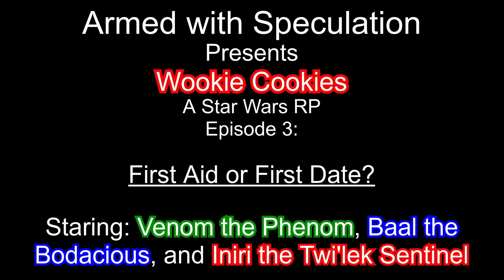Wookie Cookies- Ep3 First Aid or First Date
In which the Players gather together with their new Sith allies to take on the Master in combat, and attempt to learn more about the situation!Featuring Venom the Phenom, Baal the Bodacious, and Iniri the Twi'lek Sentinel. Open for New players XD 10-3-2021